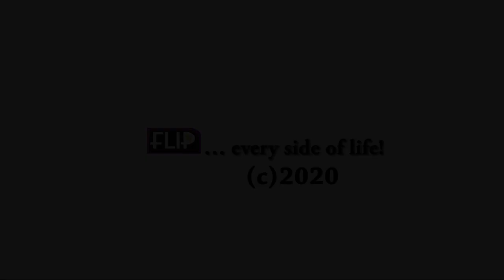AWWW! SIR SHINA PETER’S WIFE LOSES CONTROL OF SELF OVER 60TH BIRTHDAY CAR SURPRISE